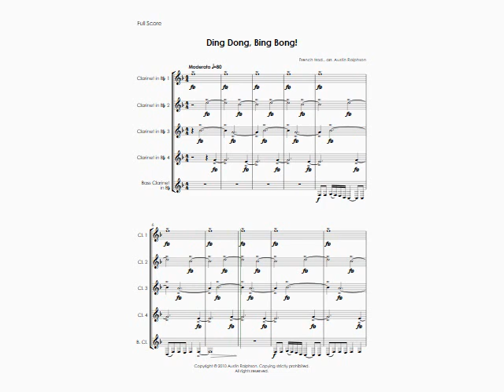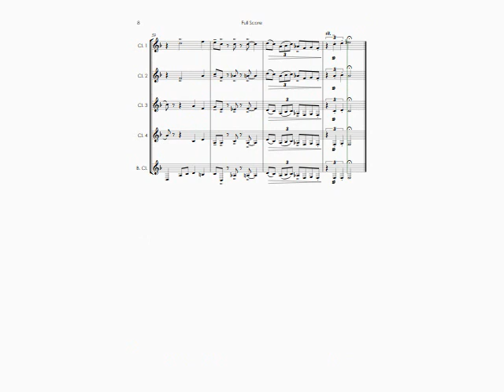Ding Dong, Bing Bong! - clarinet quintet